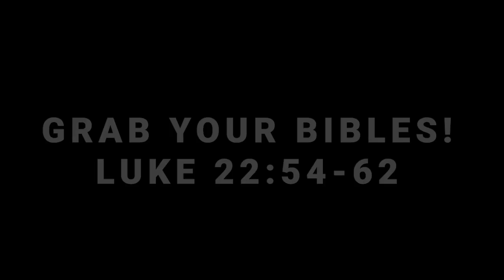Through The Word - Luke 22:54-62